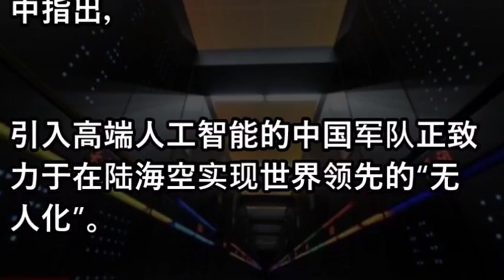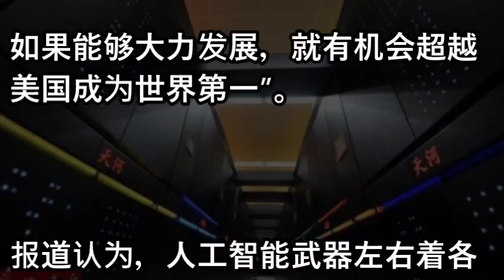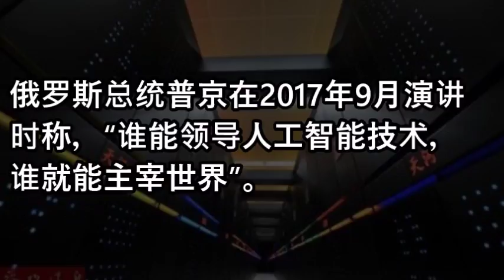日媒:中国军队引入高端人工智能 或率先实现无人化